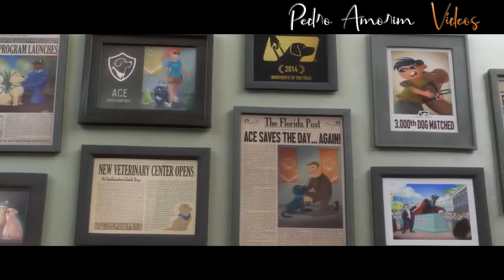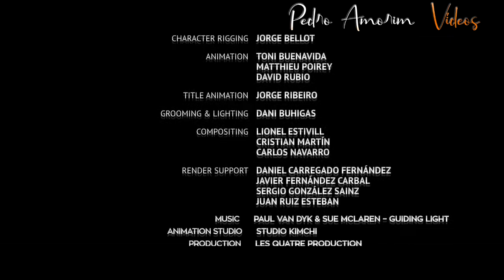Paul van Dyk & Sue McLaren - Guiding Light (legendado em português)